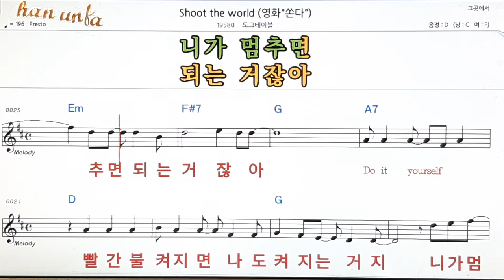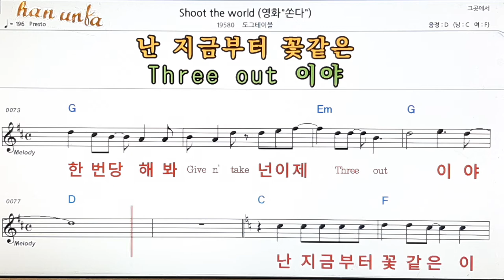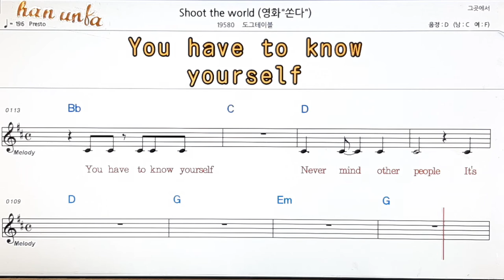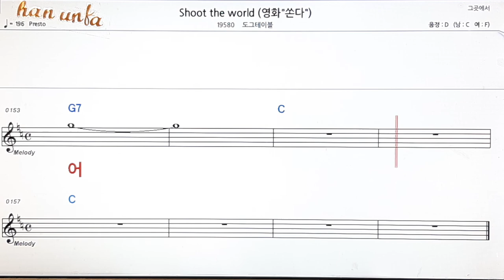Shoot the world/도그테이블👍노래 반주, 코드 악보,가라오케💋Karaoke*Sheet Music*Chord*MR